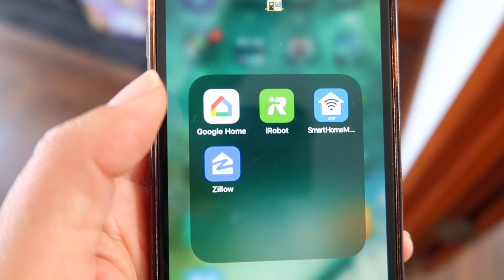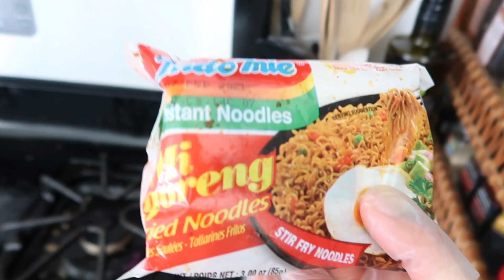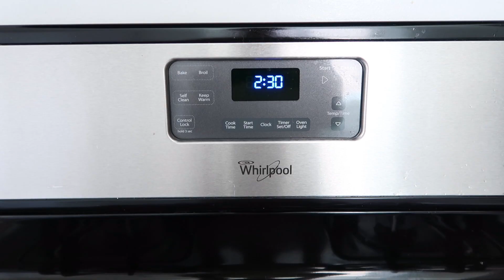CLEANING MY ENTIRE HOUSE!! // WHOLE HOUSE CLEAN WITH ME + Cleaning Motivation | summer 2020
I cleaned my ENTIRE house and I bathed my dogs!! My house was an absolute mess before this but we did it and it's sparkling clean now! I hope you guys enjoy this CLEAN WITH ME and hopefully it gives you some motivation to tidy up 🧼✨

On this channel, I focus on lifestyle, health, fitness, challenges, growth, personal development, self-care, self-love, habits, routines, home decor, travel and so much more!

ilyall ❣️ ireneeish